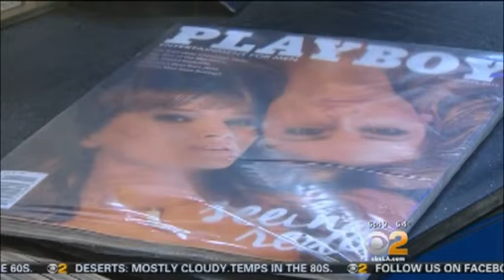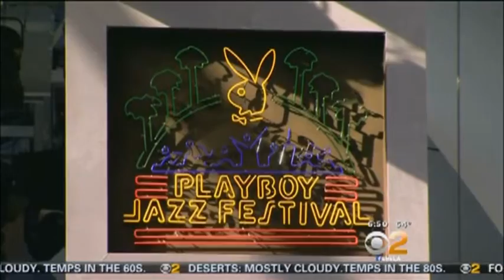Patty Farmer Interview PLAYBOY SWINGS Channel 2 Los Angeles